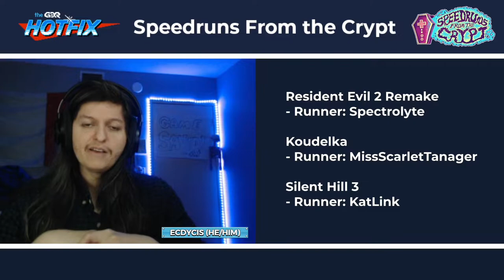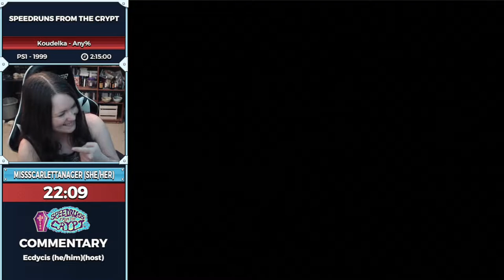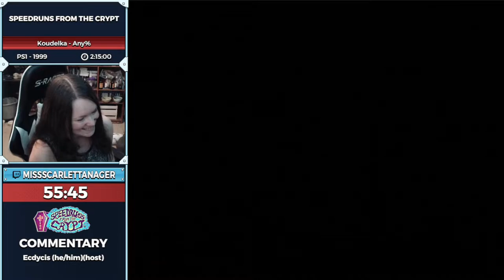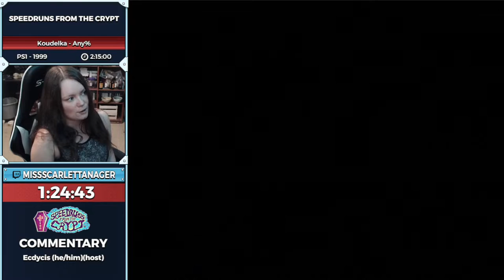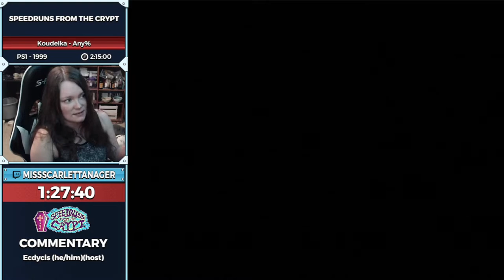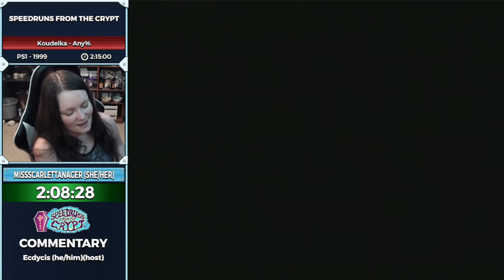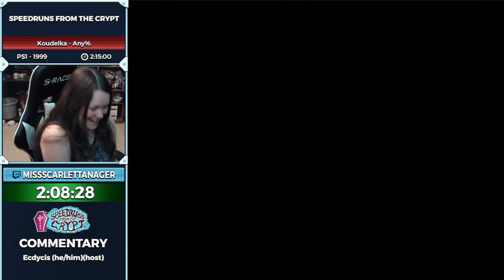Koudelka by Miss Scarlet Tanager - Speedrun at GDQ Hotfix Speedruns from the Crypt!